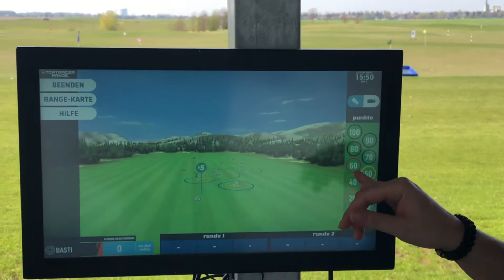Toptracer POINTS GAME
GolfCity- Toptracer Spielmodus Points Game